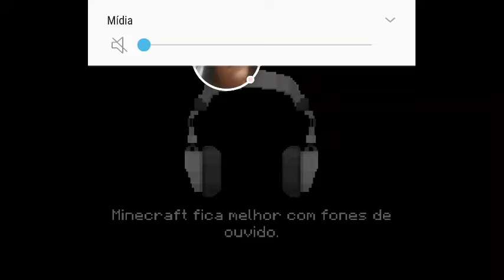🙏🏻AS PAUMAS A GIRL SIMULATOR DE UM ANO PARA SER MAIS CONTOS